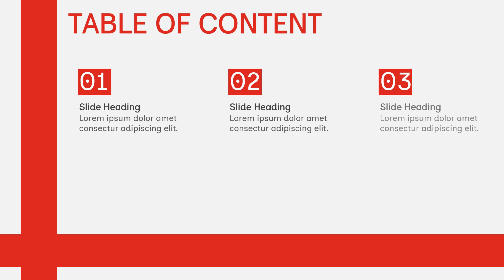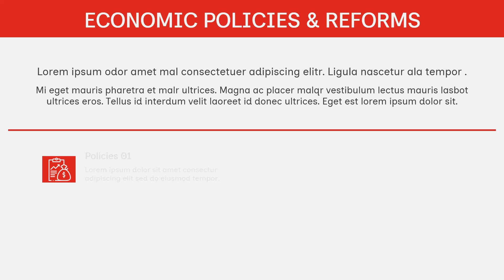Economy of Denmark Animated PowerPoint Slides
Download this PowerPoint and Google template to illustrate key sectors, export strategies, and innovative policies of the Economy of Denmark in a visually engaging manner.